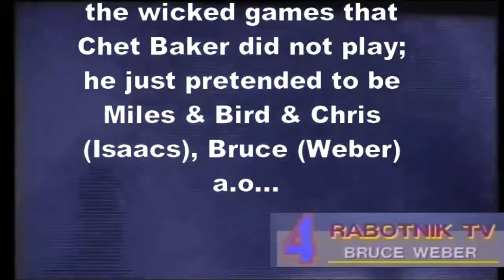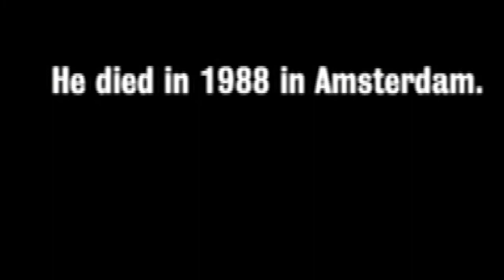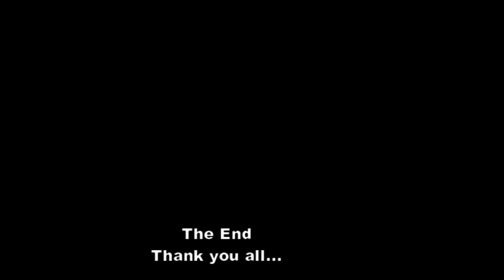New Rabotnik - CHET BAKER tapes: a homage to MILES & CHARLIE...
[The New Rabotnik 205]
In 1988, Oldskool RABOTNIK Tv presented "Broken Noses", the BRUCE WEBER homage to Chet Baker. A Chet look-a-like as a boxing teacher: not much later, this  famous trumpet player died, after a fall out of a  hotel window in Amsterdam.
Now, with the premiere of the Baker inspired movie of Rolf van Eijk, "My Foolish Heart", Rabotnik  publishes some material of recently found audio tapes, in which Chet exercises some imitations of Miles Davis & Charlie Parker.
Mixed with this unique audio material we show some fragments of the 1988 Rabotnik tape and the Weber movie,.